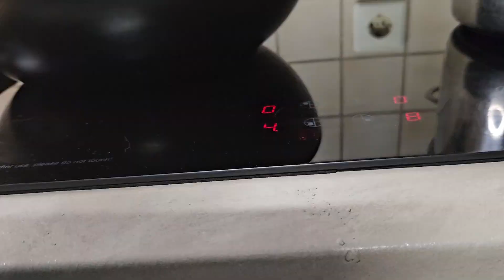Have you eaten such a delicious seafood pasta||Nilani's Kitchen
Ingredients for the sea food pasta:

-3 garlic cloves
-1 tomato
-3tbsp olive oil
-chopped garlic
-300g frozen sea food
-1 tsp salt
-italien spices
-½ cup white wine
-chopped tomato
-tomato paste
-black pepper
-dried basil
-250g spaghetti
-salt
-oil